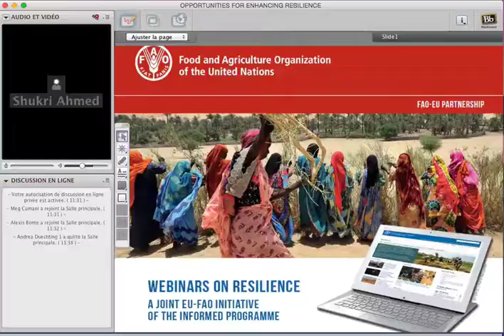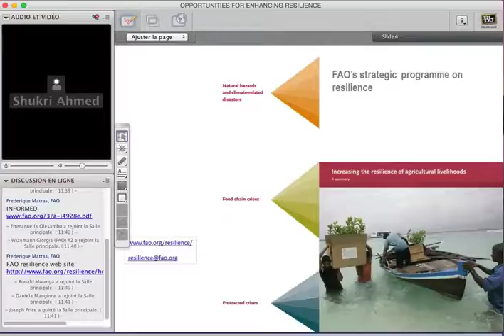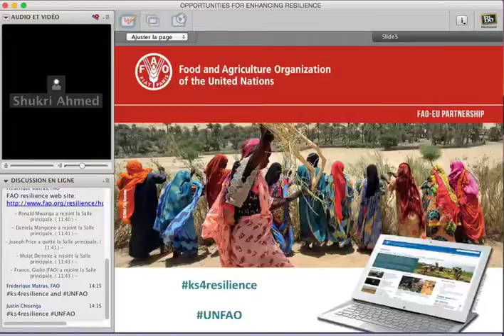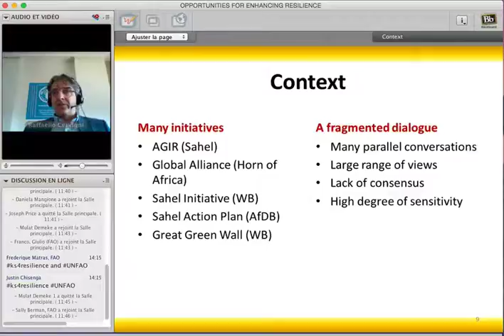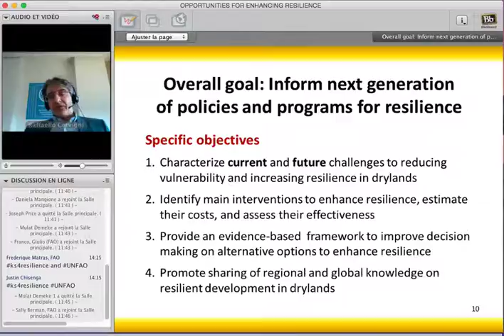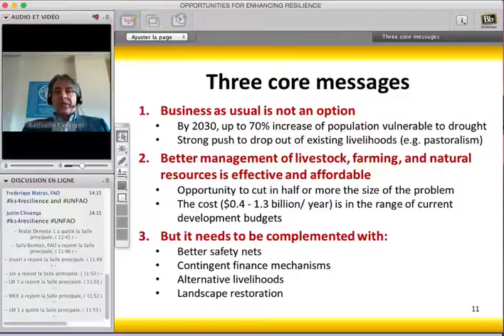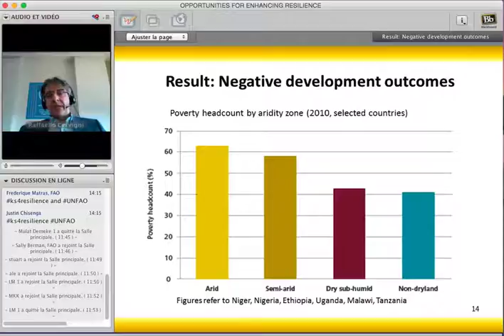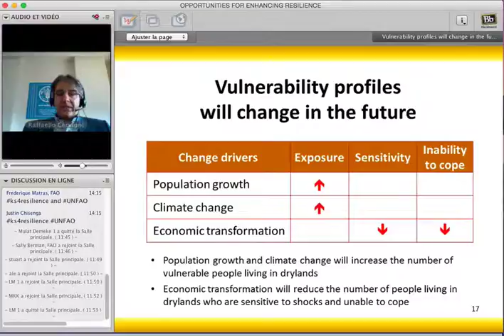Resilience 01 - by Shukri Ahmed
This is the first of three videos belonging to the Webinar on Resilience, which is part of the Opportunities for Enhancing Resilience Webinar Series